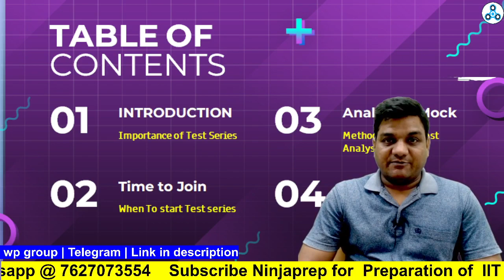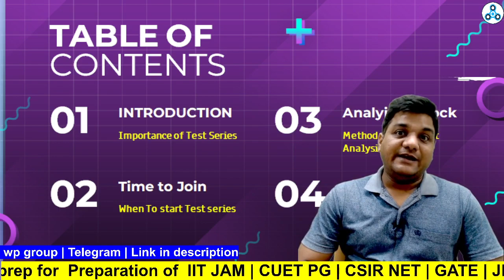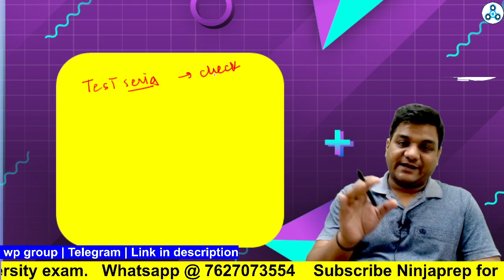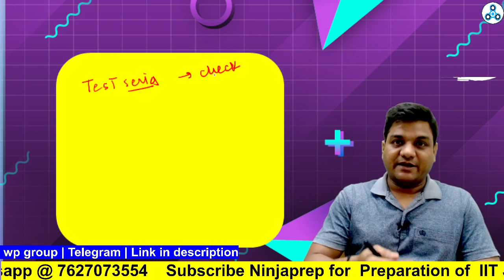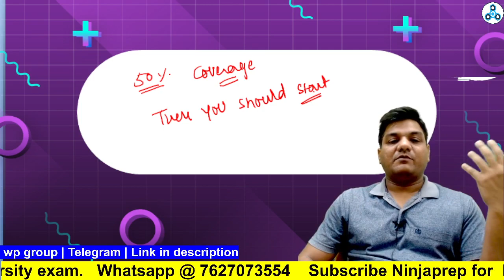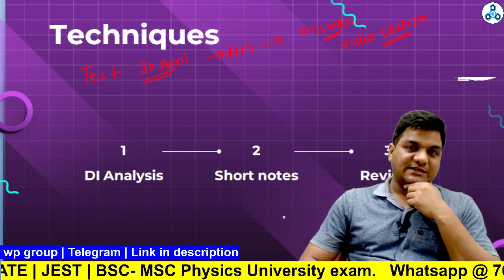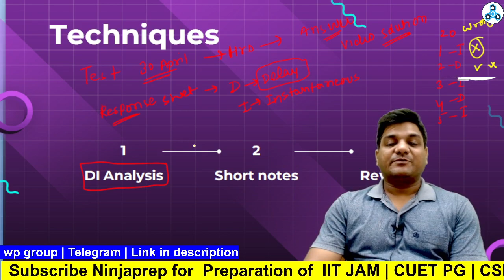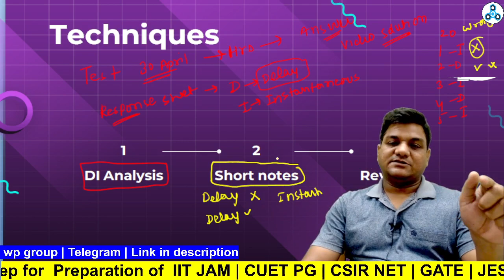CUET PG 2023 Mock Test Series | When To start Test Series | Analysis of Mock Test series | kapil sir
you can join the whatsapp group for CUET PG Physics preparation

In this video kapil sir will tell you the important of mock test series for CUET PG 2023 Exam | When to start CUET PG 2023 Mock Test series and How to Analysis Mock test series for Maximum Benefit.
Cucet pg 2023,
cuet pg physics,
cuet pg test series,
cuet pg 2023 test series,
cuet pg physics test series,
cuet pg physics lectures,
CUET PG Mock test,
cuet pg mock test series,
cuet pg 2023 mock test,
cuet pg 2023 mock test series,
cuet pg physics online lectures,
cuet pg lectures,
Cucet pg 2023 application form date,
Cucet pg 2023 preparation,
Cuet pg 2023 notification,
Cuet pg 2023 update,
Cuet pg 2023 exam pattern,
Cuet pg 2023 registration,
Cuet pg question paper,
Cuet pg question pattern,
Cuet pg questions,
Cuet pg quantitative aptitude,
Cuet pg quant,
Cuet pg pyq,
Cuet pg pyq physics,
Cuet pg syllabus,
Cuet pg question level,
Cucet pg exam 2023,
Cuet update 2023,
Cuet update,
Cuet pg 2023 application form,
Cuet pg,
cuet pg 2023 preparation strategy,
how to prepare for cuet pg 2023
cuet preparation strategy,
cuet physics preparation,
cuet pg preparation,
cuet pg syllabus,
cuet pg paper pattern,
cuet pg physics prepartion,
cuet pg section b preparation,
how to preparation for cuet pg exam,
cuet pg 2023 physics syllabus,
cuet pg 2023 online preparation,
cuet pg 2023 online classes,